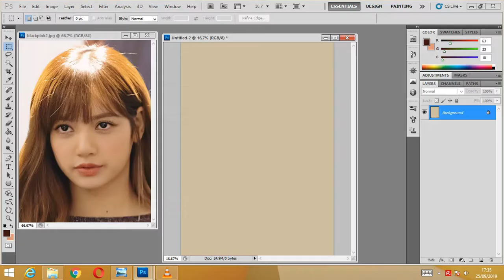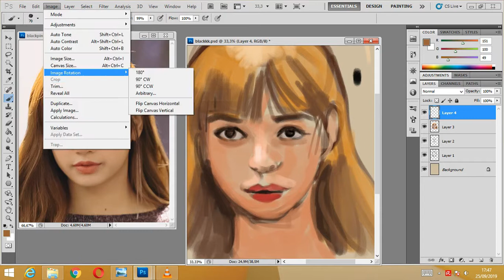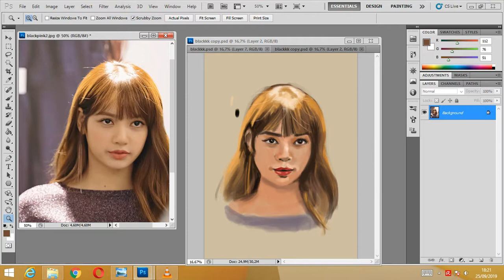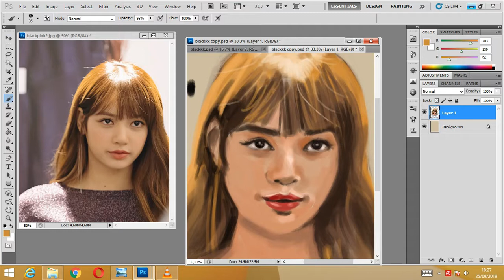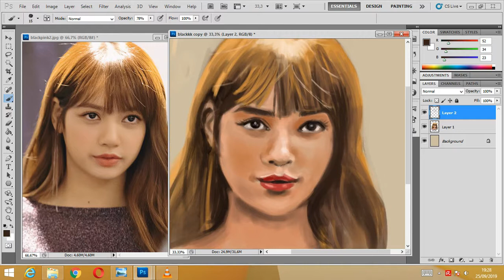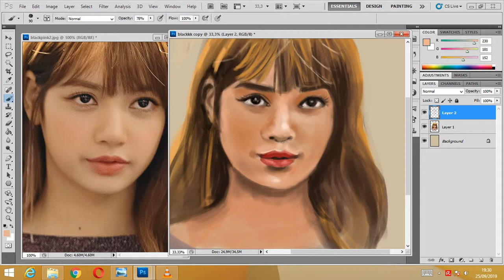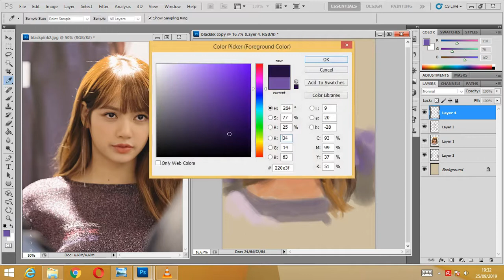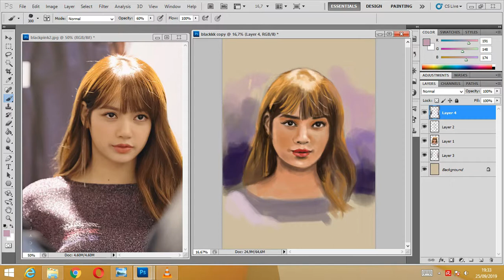Cara menggambar karikatur digital Lisa Blackpink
Untuk kamu yang fans Blackpink,
pasti kenal dong dengan Lisa Blackpink. ternyata Lisa Blackpink bernama asli Lalisa Manoban dan lahir di Thailand loh bukan di Korea.

Sekedar info juga, Blackpink terbentuk pada 8 Agustus 2016.